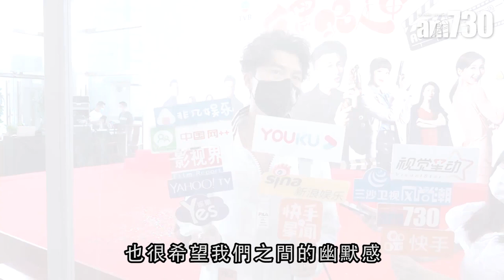【娛樂】王浩信新劇扮社團大佬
浩信出席新劇記者會，新劇中的他飾演由美國回來的演員，假裝社團大佬，當中發生不少趣事，更周旋在眾多美女之間。「好多謝佢哋有份演出，令劇集的顏值增加不少。」

bmgproductionmusic